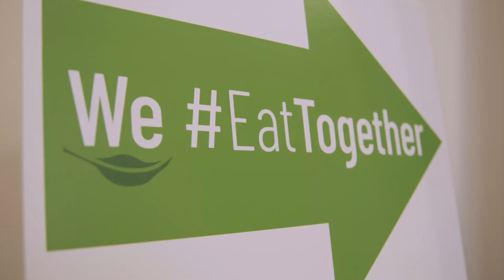TF 2019 EAT TOGETHER SIZZLE